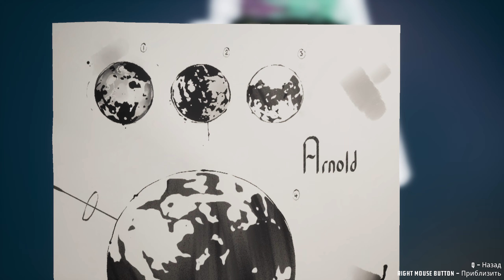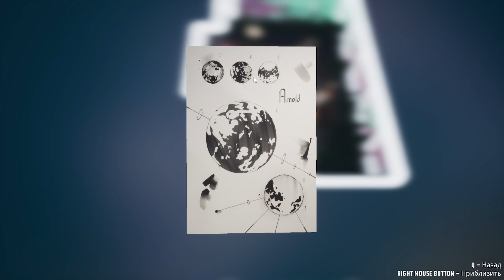FILAMENT #6 - Этаж 2: Головоломка (Floor 2: Jigsaw)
Прохождение игры Filament (Нить) на русском языке для ПК (PC).

Решите непростые головоломки и выясните, что произошло с экипажем «Алебастрового».
Истина рядом. Где-то рядом.
Вступайте на борт «Алебастрового» — одного из передовых научных звездолётов корпорации «Нить» — и постарайтесь вернуть контроль над ситуацией после загадочного инцидента, в ходе которого системы корабля оказались отключены, а экипаж пропал.
При помощи одной лишь Хвои, раненого пилота корабля, решите чудовищно сложные головоломки, ставкой в которых окажется разгадка произошедшего с членами команды и тайны их исчезновения.
В этой однопользовательской игре вам предстоит решать непростые, но захватывающие задачи, чтобы попасть на борт «Алебастрового», а затем покинуть его.
ИССЛЕДУЙТЕ:
Свободно передвигайтесь по кораблю, чтобы добраться до более чем 300 разнообразных и сложных головоломок. Решайте их в любом темпе и (почти) в любом выбранном вами порядке.
РАЗГАДЫВАЙТЕ:
Изучая корабль и решая головоломки, вы будете находиться в постоянном контакте с Хвоей. По мере развития вашей дружбы вы будете узнавать всё больше о ней, её команде и о том, что с ними произошло.
РАССЛЕДУЙТЕ:
Ищите по всему звездолёту дневники членов команды, сообщения, записки, а также личные вещи и безделушки. Обыщите каждый отсек, если хотите узнать, что произошло на «Алебастровом». Узнайте, кем были члены экипажа, и тогда, возможно, вы выясните, почему они пропали.

• Разработчик: Beard Envy
• Издатель: Kasedo Games, Maple Whispering Limited
• Жанр: Инди, Стратегии
• Дата выхода: 23 апреля 2020
• Версия игры: Build 5256392
🌐 *Мои cоцсети* 🌐
❤ *Поддержка канала* ❤
➤ Карта Сбербанка: 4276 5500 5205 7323